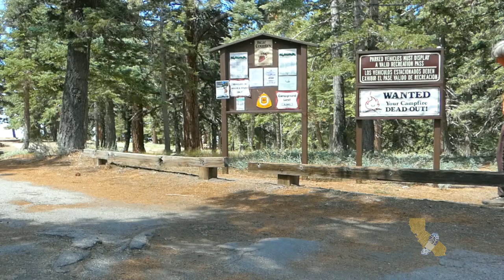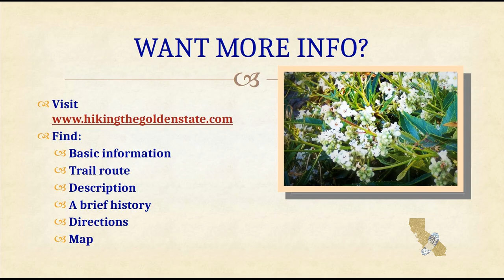Los Angeles County - BLUE RIDGE HIKE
Hikers are on top of the world on this hike. This hike follows a segment of the Pacific Crest Trail. Majestic mountains tower above hikers including Mount Baden-Powell & Mount Baldy. The trail overlooks the Los Angeles Basin to the west & Antelope Valley to the east. Wildflowers abound along the route. The trail passes by the Mountain High ski resort. Enjoy a chromatic sunset from Inspiration Point at the end of the hike.